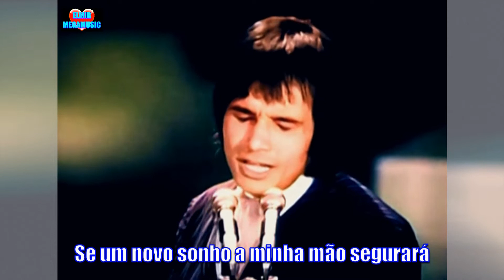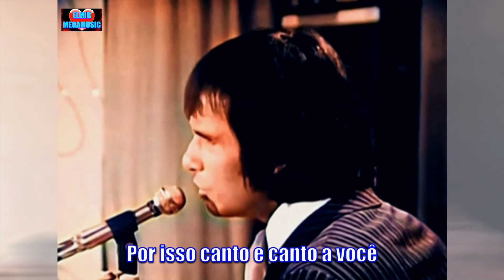ROBERTO CARLOS - CANZONE PER TE "Festival de San Remo 1968" (Vídeo Com Legendas) - 4k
Roberto Carlos conquista o XVIII Festival de San Remo na Itália com a música "Canzone Per Te", que é uma linda composição dos amigos italianos "Sergio Endrigo & Sergio Bardotti," foi um momento de grande alegria a todos os brasileiros com uma transmissão ao vivo direto da Itália, aconteceu na noite do dia 2 de fevereiro de 1968, quando o Rei se apresentou com grande expressão soltando a sua linda vós conquistando o publico italiano, e passando para trás cantores renomados que também estavam disputando o famoso Festival Italiano e com isso o Rei trouxe merecidamente o troféu para o Brasil.

"ROBERTO CARLOS - CANZONE PER TE"
(Sergio Endrigo & Sergio Bardotti)

La festa è appena cominciata
È già finita
Il cielo non è piú con noi
Il nostro amore era l'invidia
Di chi è solo
Era il mio orgoglio
La tua allegria

È stato tanto grande ormai
Non sa morire
Per questo canto e canto te
La solitudine che tu
Mi hai regalato
Io la coltivo come un fiore

Chissa se finirá
Se un nuovo sogno
La mia mano prenderà
Se a un'altra io diró
Le cose che dicevo a te

Ma oggi devo dire che
Ti voglio bene
Non sa morire
Per questo canto e canto a te

Chissà se finirà
Si un nuovo sogno
Se a un'altra io dirò

Ti voglio bene
Non sa morire
Regalatto